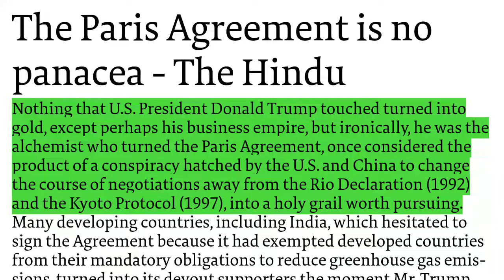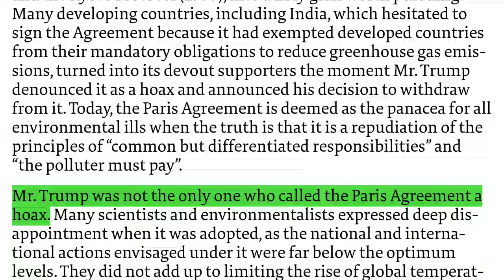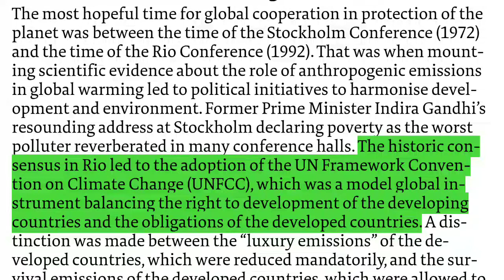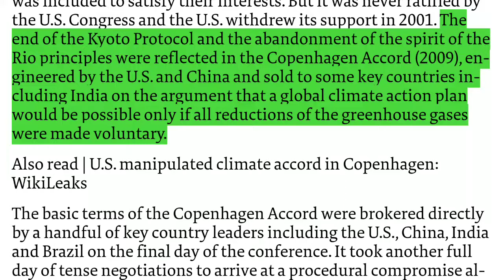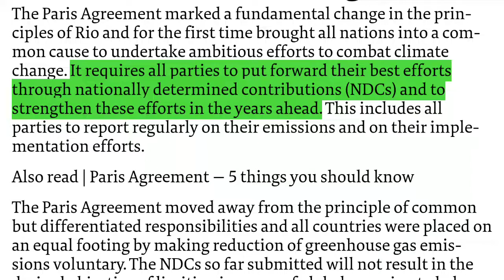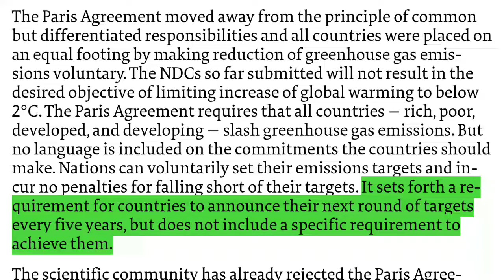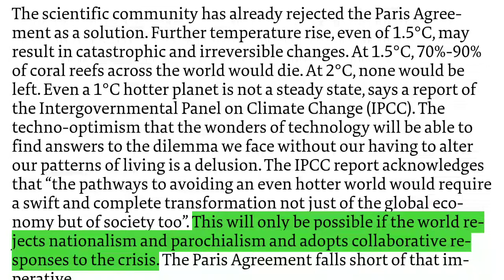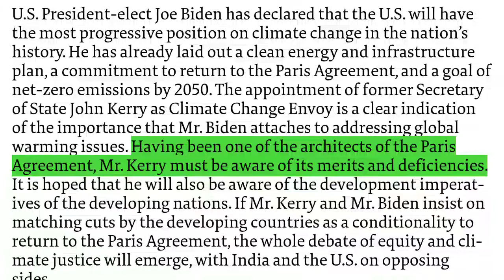The Paris Agreement is no panacea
The above content we don't provide any explanation. The main aim is to provide editorial. The above content is for the people who are not able to spend time to read newspaper and for visual disabled persons. It also improves listening skills and pronunciation.